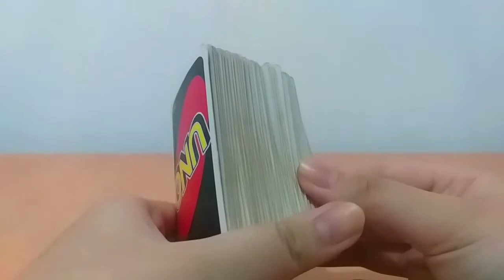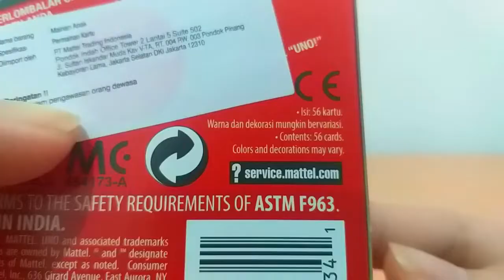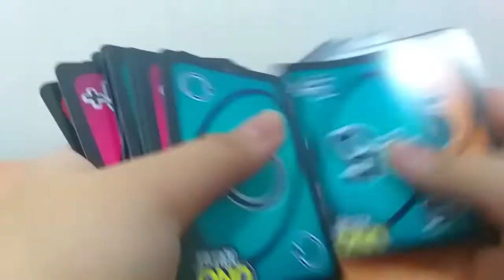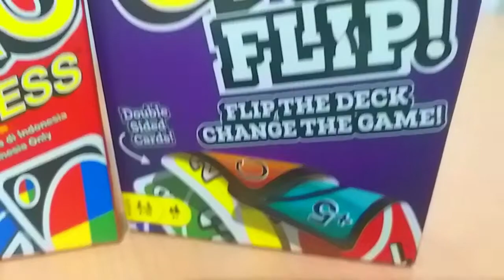Koleksi UNO 2021 (Uno Collection) | INDONESIA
Kalo bisa ngerasain main semua uno, mending coba. Masing-masing punya keseruannya sendiri. Jangan lupa main bareng temen. Jangan sendiri

Dukung channel ini lewat link dibawah biar ga mager bikin konten (makasi ya bro) :

Jika teman - teman suka dengan musik, bisa mampir ke channel musik saya